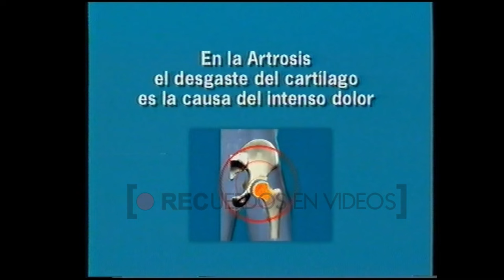Bloque publicitario - Tanda de la mañana Canal 9 (2005)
Promos de programas del canal: No hay 2 sin 3, Los Roldán, La aventura del descubrimiento y Hora Clave.